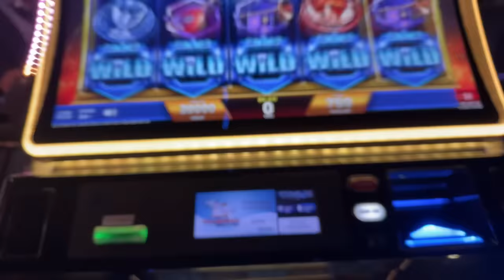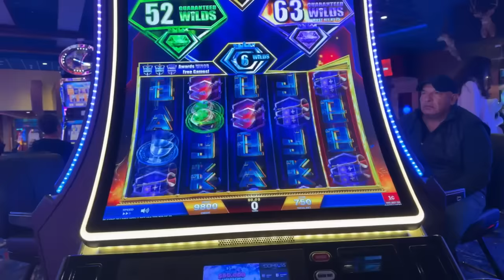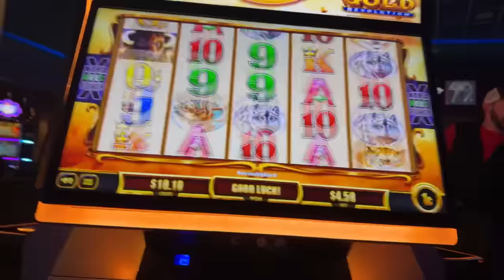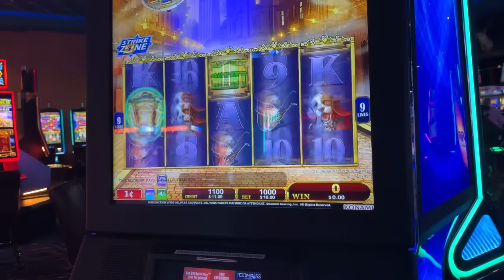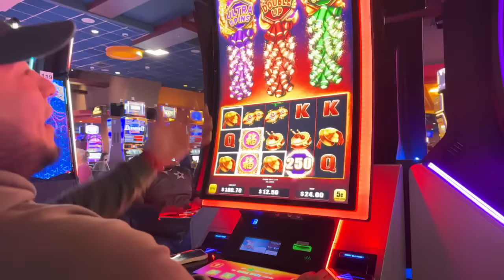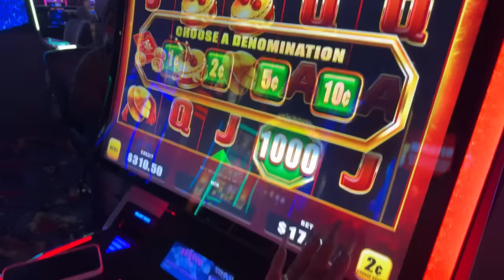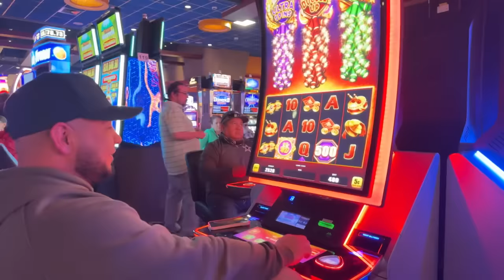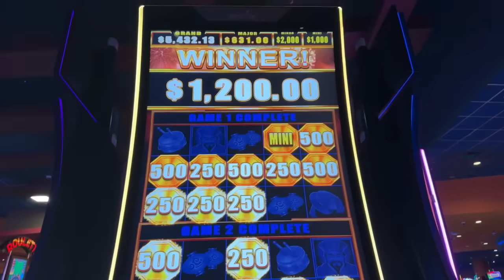New Years Jackpot win!